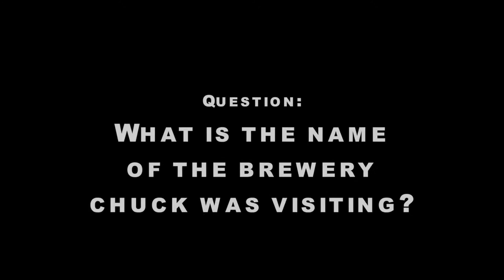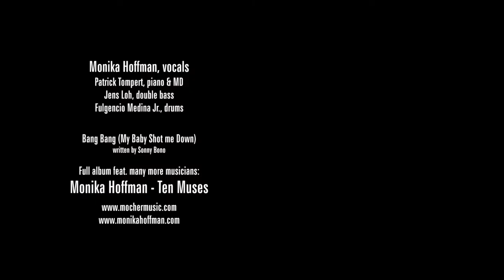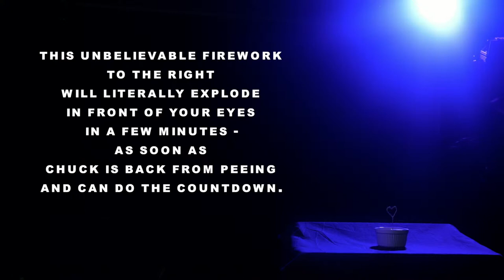Live at Mocher's - A New Years Eve countdown with Monika Hoffman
Thursday, December 31st 2020
from around 09:50 pm thru around 01:30 am CET

A NEW YEARS EVE COUNTDOWN
WITH MONIKA HOFFMAN

We would like to invite you to jump in on a short trip through our first 28 episodes of Live at Mocher’s. Singer Monika Hoffman from Malmö/Sweden will virtually guide us through the last two hours of 2020, presenting a „Best-Of“ from Seasons I and II PLUS three videos from her Album „Ten Muses“!!

The playlist will contain one surprise track from each of the following shows plus three bonus tracks:

Vol 1 - APR 12th 2020 - Christoph Neuhaus, guitar & Jens Loh, double bass
Vol 2 - APR 19th 2020 - Trio Arsis - Ull Möck, piano & Thomas Rotter, electric bass & Hans Fickelscher, drums
Vol 3 - APR 26th 2020 - Michael Kersting, drums & Christoph Neuhaus, guitar & Florian Dohrmann, double bass
Vol 4 - May 3rd 2020 - Arno Haas, saxes & Alvin Mills, bass & Rainer Scheithauer, keys & Stephan Schuchardt, drums
Vol 5 - May 10th 2020 - Isabelle Bodenseh, flutes & Lorenzo Petrocca, guitar
Vol 6 - May 17th 2020 - Sandy Kuhn, sax & Thilo Wagner, grand piano
Vol 7 - May 24th 2020 - Pauline Ruhe, vocals & Christoph Neuhaus, guitar & vocals
Vol 8 - May 31st 2020 - Nicole Metzger, vocals & Thilo Wagner, grand piano & Jens Loh, double bass
Vol 9 - June 7th 2020 - Organic News with Klaus Graf, sax & Lukas Grossmann, keys & Michael Kersting, drums

Bonus Track 1: Monika Hoffman - LOVERMAN (from: „Ten Muses“)

Vol 10 - June 14th 2020 - Axel Kühn Trio with Axel Kühn, double bass & Ull Möck, grand piano & Eckhard Stromer, drums
Vol 11 - June 21st 2020 - Barbara Bürkle, vocals & Thilo Wagner, grand piano
Vol 12 - June 28th 2020 - Italian Organ Trio with Alberto Marsico, organ & Lorenzo Petrocca, guitar & Tommy Bradascio, drums
Vol 13 - July 5th 2020 - Manfred Junker, guitar & Jens Loh, double bass
Vol 14 - July 12th 2020 - Jochen Feucht, soprano sax & Olaf Polziehn, grand piano

Bonus Track 2: Monika Hoffman - BANG BANG (from: „Ten Muses“)

Vol 15 - July 19th 2020 - Blank Page with Florian Dohrmann, double bass & Christoph Neuhaus, guitar & Joachim Staudt, sax & Lars Binder, drums
Vol 16 - July 26th 2020 - Cornelius Claudio Kreusch, solo piano
Vol 17 - September 20th 2020 - Norbert Gottschalk Trio with Rolf Marx, guitar & German Klaiber, double bass

around midnight
countdown with Chuck + incredible firework

Vol 18 - September 27th 2020 - Lilly Thornton Quartet with Ull Möck, grand piano & Axel Kühn, double bass & Eckhard Stromer, drums
Vol 19 - October 11th 2020 - Daniel Stelter & Christoph Neuhaus, guitar duo
Vol 20 - October 18th 2020 - Arno Haas, sax & Christoph Neuhaus, guitar & Jens Loh, double bass & Michael Kersting, drums
Vol 21 - October 25th 2020 - Ull Möck, solo piano - Conversations with Beethoven
Vol 22 - November 8th 2020 - Jürgen Waidele, vocals and grand piano & Arno Haas, saxes
Vol 23 - November 15th 2020 - Pauline & Aleksi with Pauline Ruhe, vocals & Aleksi Rajala, guitar & Steffen Hollenweger, double bass

Bonus Track 3: Monika Hoffman - BESAME MUCHO (from: „Ten Muses“)

Vol 24 - November 22nd 2020 - Klaus Graf, saxes & Michael Schlierf, grand piano
Vol 25 - November 29th 2020 - Duo Kayu with Karoline Höfler, double bass & Jochen Feucht, basset horn and percussion
Vol 26 - December 6th 2020 - Johannes Tonio Kreusch, guitar & Cornelius Claudio Kreusch, grand piano & Tom R. Schulz, recitation
Vol 27 - December 13th 2020 - Fratelli Petrocca with Lorenzo Petrocca, guitar & Franco Petrocca, electric bass
Vol 28 - December 20th 2020 - Nicole Metzger, vocals & Thilo Wagner, grand piano & Jens Loh, double bass